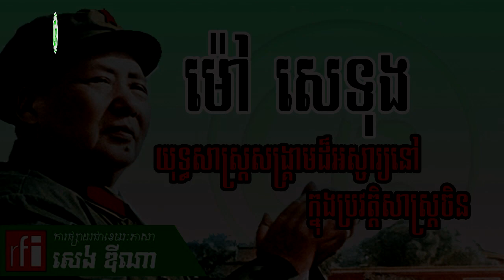ប្រវត្តិ,ម៉ៅ សេទុង,យុទ្ធសាស្រ្តសង្គ្រាមដ៏អស្ចារ្យរបស់មហាបុរសចិន ម៉ៅ សេទុង